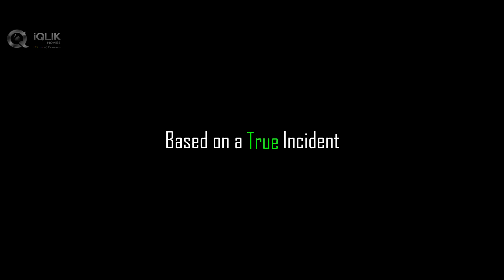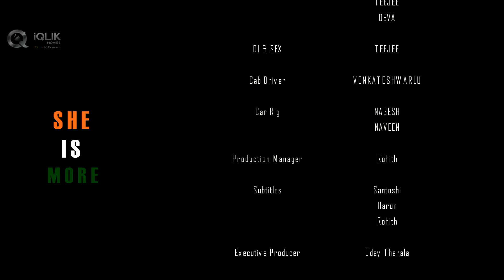Beep | Award Winning Short film 2014 | Presented by iQlik Movies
Beep | Award Winning Short film 2014 | Directed by Sudeep

This movie is based on a True Incident faced by the Actor of this film.

Cast : Sankeerthanaa, Nahid
DOP : Rocky Vanamali
Direction Dept : Uday Therala
Orchestra : Jewel Symphony ( Germany )
Production Manager : Rohith
Executive Producer : Uday Therala
Promotional Partners : Independent Film Hub, Fresher Film Hub

Written Cut Directed : Sudeep Kumar Tg